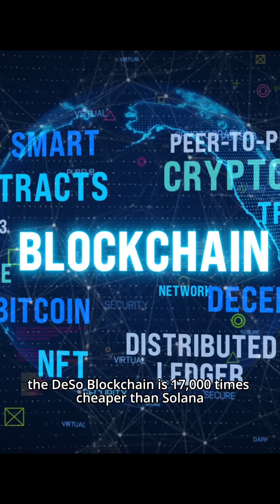Elon Musk is Wrong About Twitter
In recently leaked text messages Elon Musk claims putting Twitter on the blockchain is impossible, but he is wrong. Here’s the truth:

Twitter gets about **6,000 Tweets a second** on average, give or take which equates to about **189,216,000,000 Tweets per year. This means with all of the text, photos, and videos uploaded to the social media site, Twitter generates hundreds of terabytes of data each year.**

And Elon was partially right, e**xisting blockchains that are focused on DeFi absolutely can’t support a decentralized social media platform. That’s why we need blockchains like DeSo.**

The DeSo blockchain is **~17,000 times cheaper than Solana**, and **~5 million times cheaper than Ethereum** when it comes to **storing content**. To put that in terms that are easier to understand, **storing a single 200-character "Tweet"** costs about **$0.50 on Solana**, about **$100 on Ethereum**, but only **$0.00017 on DeSo**

**Existing blockchains are trying to "win" finite-state applications like DeFi, while under-investing in "infinite-state" applications like social.**

DeSo is flipping the script, follow this channel to learn more.